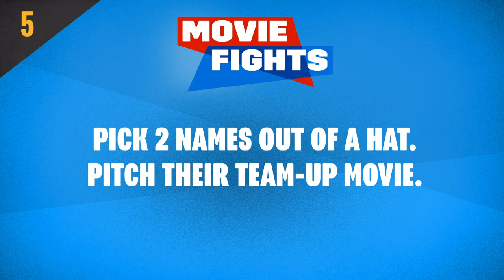Best Movie of Summer 2019?! MOVIE FIGHTS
What's the best and worst movie of Summer 2019? We decide once and for all on MOVIE FIGHTS

THREE FIGHTERS WILL ENTER, BEST ARGUMENT GETS THE POINT - it's ScreenJunkies Movie Fights!

MARK ELLIS (@markellislive) vs SPENCER GILBERT (@SpencerJGilbert) vs DAN MURRELL (@murrelldan)

Hosted by Hal Rudnick (@halrudnick)
Judges: Lon Harris (@lons) & Danielle Radford (@danielleradford)
Produced by Ryan O'Toole I (@ryanohtrue)

ROUNDS/TIMESTAMPS
1. 05:49 - Best Movie of Summer 2019?
2. 24:04 - Worst Movie of Summer 2019?
3. 42:59 - Which MCU Phase 4 Movie Will End Up Being a Breakout Hit?
4. 01:02:06 - Which Streaming Service is the LEAST Likely to succeed?
5. 01:19:43 - BLIND FIGHT Hobbs & Shaw came out - pick two names out of this hat and pitch me their team-up movie.

FANDOM
Senior Producer: Billy Patterson
Supervising Producer: Max Dionne
Tech Director: Josh "JTE" Tapia
Assistant Editor: Emin Bassavand